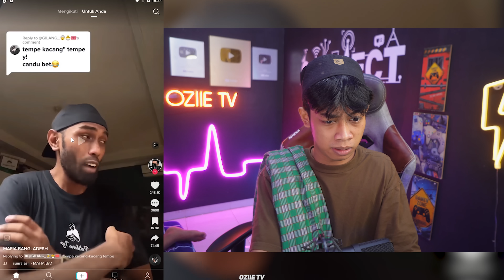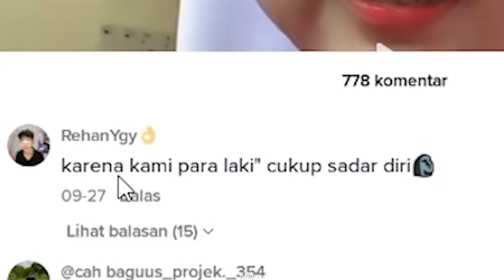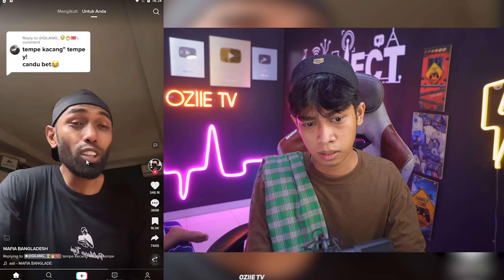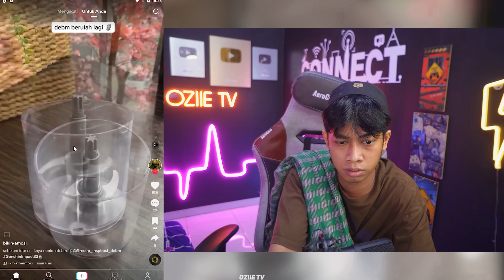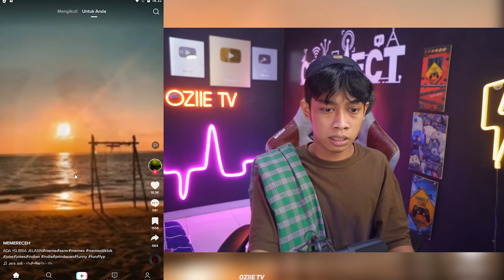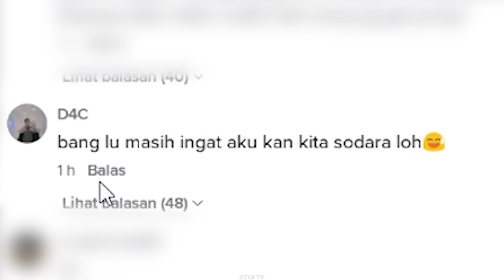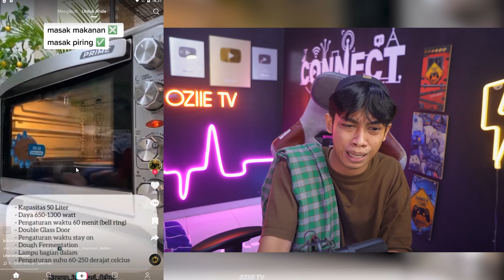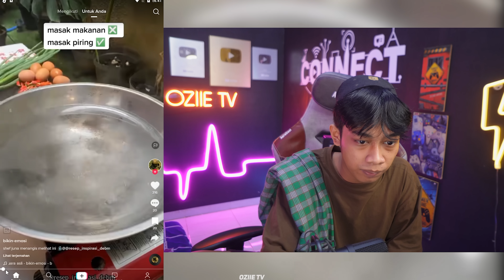MASAK MAKANAN ❌ MASAK PIR1NG ✅